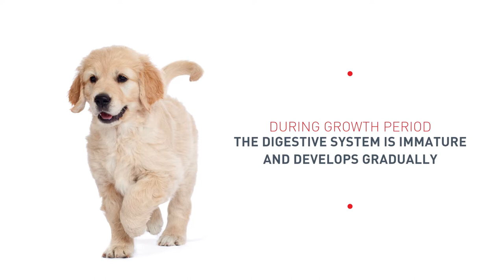Royal Canin Golden Retreiver Puppy Dry Dog Food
Golden retriever pups are vulnerable to skin irritation when not fed right. Royal Canin offers unique shaped kibbles tailor-made for the Golden Retriever puppy.